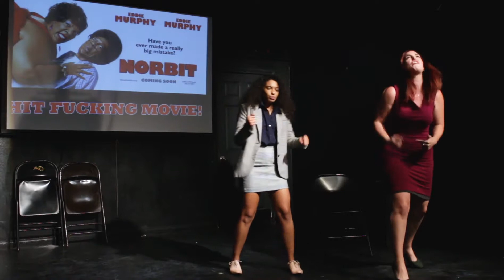Rick Baker Bakes a Cake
It's 2007 and Hollywood is at a crossroads. To make the best film ever - NORBIT - a success, these Hollywood execs need Academy Award winning makeup artist Rick Baker. They need him to BAKE! THAT! CAKE!

Written by Mike Rose

with
Mike Rose
Hannah Shidler
Kelsey Goldberg